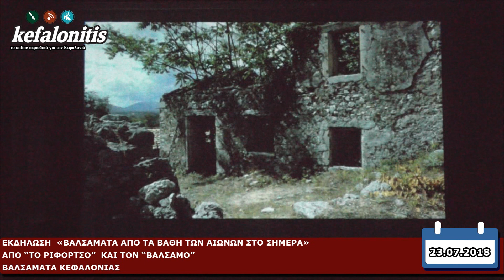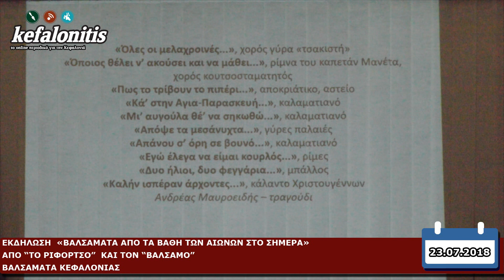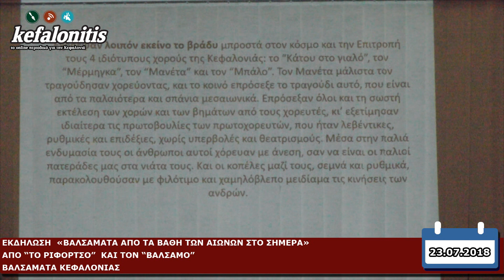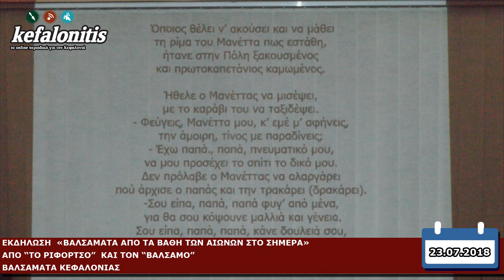Βαλσαμάτα από τα βάθη των αιώνων στο σήμερα" από το «Ριφόρτσο» και τον «Βάλσαμο» [23.07.2018]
Ο Χορευτικός Όμιλος Βαλσαμάτων Κεφαλονιάς «Ο Βάλσαμος», διοργάνωσε την εκδήλωση «Βαλσαμάτα από τα βάθη των αιώνων στο σήμερα» τη Δευτέρα 23 Ιουλίου 2018  στον προαύλιο χώρο του πολιτιστικού περίπτερου Βαλσαμάτων, σε συνεργασία με τον Πολιτιστικό Λαογραφικό & Ιστορικό Σύλλογο
Κεφαλληνίας και Ιθάκης «Το Ριφόρτσο». Εκεί παρουσιάστηκαν άγνωστα στοιχεία μέσα από ομιλίες και προβλήθηκε ένα ντοκιμαντέρ που μας ταξίδεψε σε άλλες εποχές, όταν το παλιό χωριό στα Βαλσαμάτα ήταν χτισμένο στους πρόποδες του Αίνου. Είδαμε και ακούσαμε για την ζωή και τις ασχολίες των κατοίκων αλλά και την πολιτιστική κληρονομιά της περιοχής εκείνα τα χρόνια.

Έπειτα ο σύλλογος «Ο Βάλσαμος» χόρεψε παραδοσιακούς χορούς και η εκδήλωση έκλεισε με κεφαλονίτικο κέρασμα.
Η εκδήλωση πραγματοποιήθηκε με τη στήριξη της Κ.Ε.ΔΗ.ΚΕ.